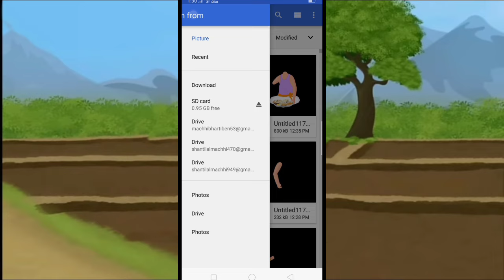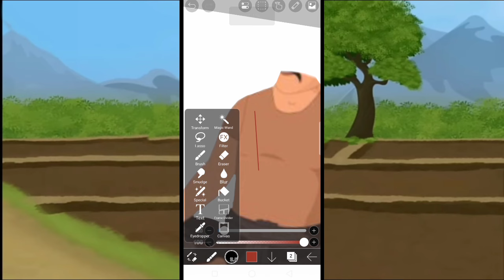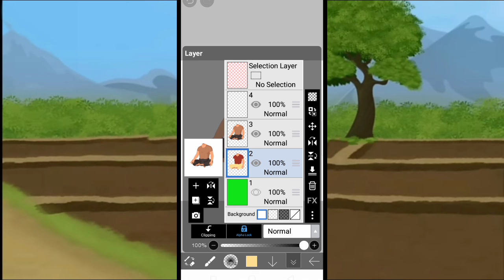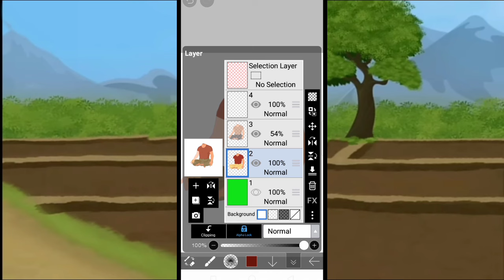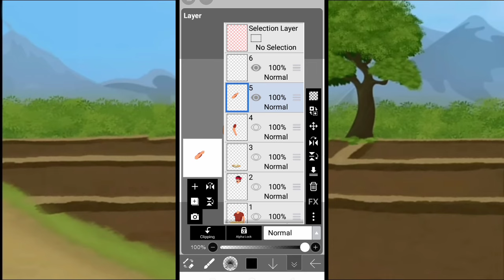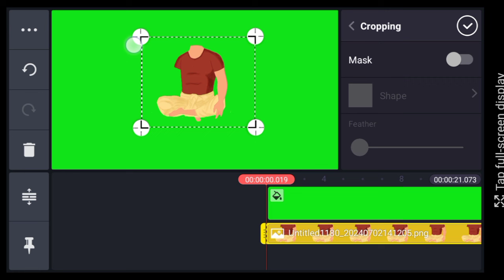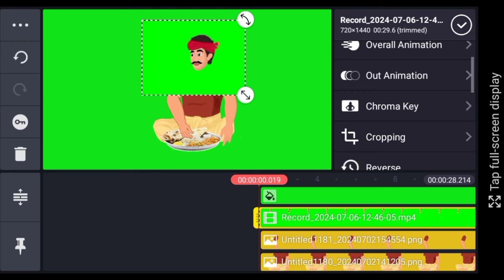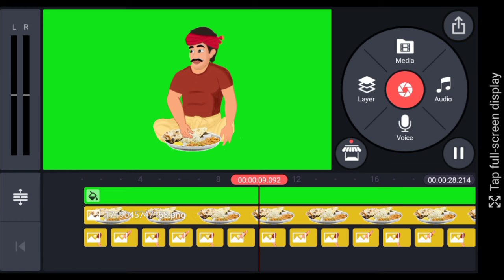खाना खाते हुए पोज हम कैसे बनाते हैं आई ए सीखते है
khana khate hue cartoon video kaise banaen
bhojan karte hue cartoon video kaise banaen
khana khate hue aadami ka character.

hello viewers...

khana_khate_hue_cartoon_character_kaise banaen
bhojan_karte_hue_cartoon_character_kaise banaen
khana_khate_hue_aadami_ka_cartoon character